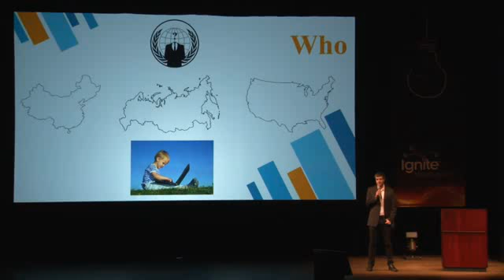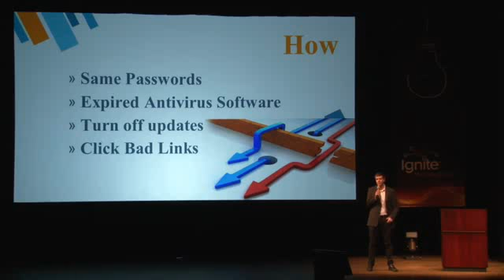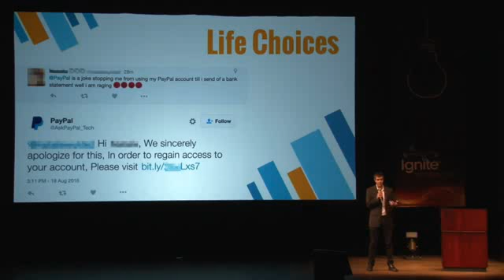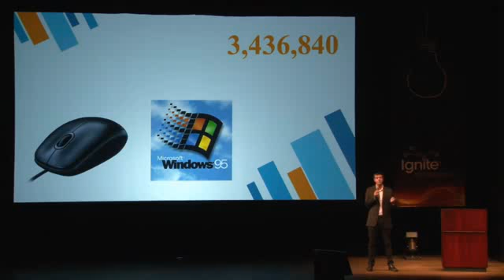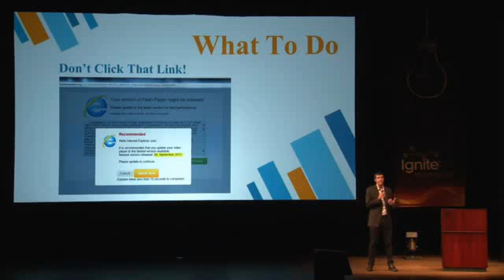Tyler Olson Speaking at Ignite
Tyler Olson Spoke at Ignite on cybersecurity in a 5-minute presentation with slides timed to move every 15 seconds!